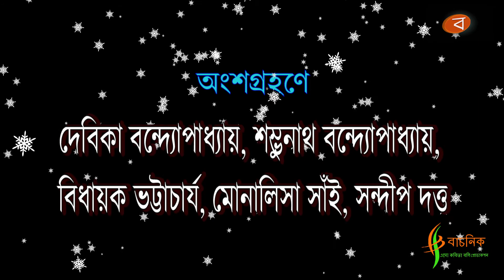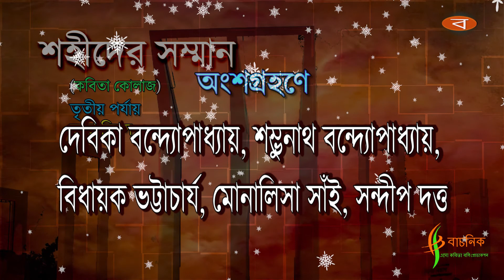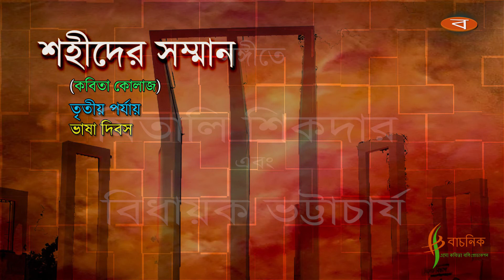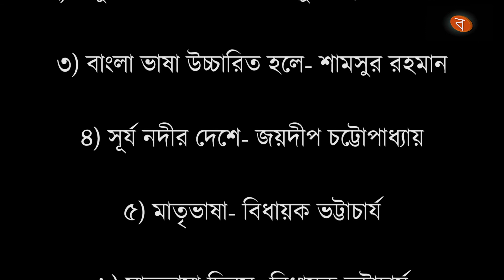28-9||"শহীদের সম্মান"|| Respect for the martyrs|| বাংলা আমার তৃষ্ণার জল।। দেবিকা এন্ড গ্রুপ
28-9||"শহীদের সম্মান"|| Respect for the martyrs|| বাংলা আমার তৃষ্ণার জল ।। দেবিকা,শম্ভুনাথ,বিধায়ক,মোনালিসা,সন্দীপ

নেতাজীর জন্মদিন, গণতন্ত্র দিবস ও ভাষাদিবসের স্মরণে বাচনিকের নিবেদন
#"শহীদের সম্মান" #
**তৃতীয় পর্যায়**
ভাষা দিবস

কবিতা কোলাজঃ-  বাংলা আমার তৃষ্ণার জল

গ্রন্থণাঃ-  দেবিকা বন্দ্যোপাধ্যায়

অংশগ্রহণে :-  দেবিকা বন্দ্যোপাধ্যায়,শম্ভুনাথ বন্দ্যোপাধ্যায়,বিধায়ক ভট্টাচার্য, মোনালিসা সাঁই, সন্দীপ দত্ত
সঙ্গীতেঃ- বিধায়ক ভট্টাচার্য, মিতালি শিকদার

কবিতা সংকলন-
১) একুশের কবিতা - আল মাহামুদ
২) একুশে আমার যৌবন-  জিল্লুর রহমান সিদ্দিকি
৩) বাংলা ভাষা উচ্চারিত হলে- শামসুর রহমান
৪) সূর্য নদীর দেশে- জয়দীপ চট্টোপাধ্যায়
৫) মাতৃ ভাষা- বিধায়ক ভট্টাচার্য
৬) মাতৃ ভাষা দিবস- বিধায়ক ভট্টাচার্য

[ Video Code- "01A_Sm_xIIU"  ]

Related Tags

72th republic day of india,
first republic day of india,
why we celebrate republic day,
republic day 2020,
72 republic day,
why do we celebrate republic day,
bhasha shahid names,
bhasha dibosh in Bengali,
21 february bhasha dibosh in Bengali,
international mother language day in Bengali,
international mother language day paragraph,
21st february paragraph,
21 february 1952 bangla date,
21 february bangla,
emilie schenkl,
subhash chandra bose death mystery,
subhash chandra bose slogan,
essay on subhash chandra bose,
netaji was influenced by whom,
where was subhas chandra bose born,
prabhabati bose,
the honorific title of subhas chandra bose?,
netaji files pdf,
an indian pilgrim,
subhash chandra bose essay,
bose mystery in declassified ukraine files,
achievements of subhash chandra bose,
when was subhas chandra bose died,
who led the azad hind movement,
dr rajendra prasad birth date,
the indian national army chiefly consisted of,
essay on subhash chandra bose in 100 words,
epublic day essay,
26 january poster 2020,
republic day 2020 png,
26 january 2020 images hd,
71 republic day,
kon sa republic day hai,
rd parade live,
21 february paragraph,
21 february 1952 bangla calendar,
language movement slideshare,
rafiq salam barkat jabbar,
1952 language movement pictures,
why do we go to the shaheed minar barefooted,
international mother language day 2020,
21 february logo,
21st february caption,
international mother language day activities,
21 february pic,
bhasha andolôn 1952 bangla,
21 february song,ekushey february boktobbo,
west bengal mother tongue,
bengali video,Bangladesh,